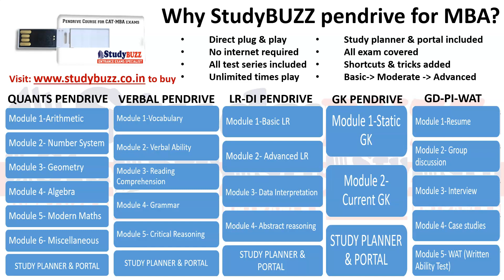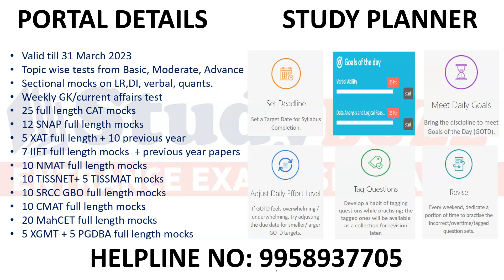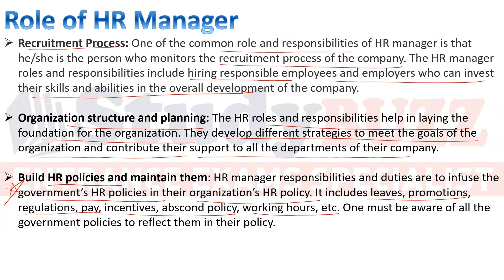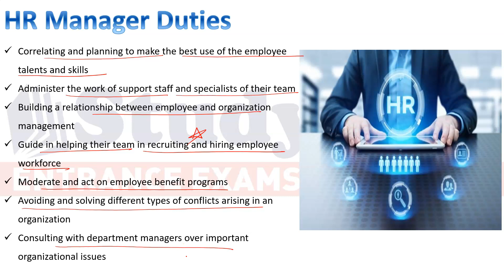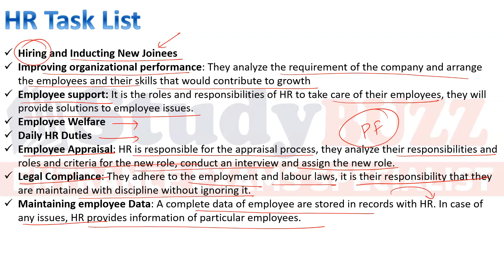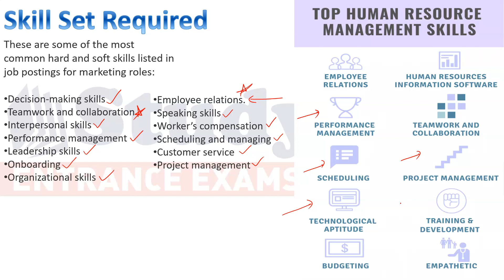MBA in Human Resources: What is the job profile after MBA in HR? Role of Human Resources Manager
00:00 Introduction
01:15 What is HR
01:56 - Role of HR Manager
03:53 HR Manager Duties
04:44 Tasks of HR Manager
07:02 Skill Set Required